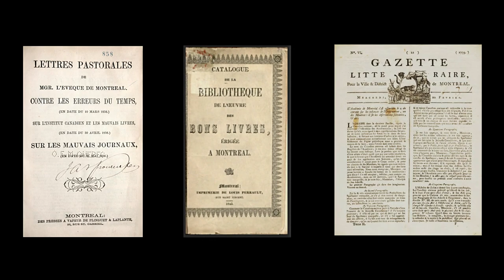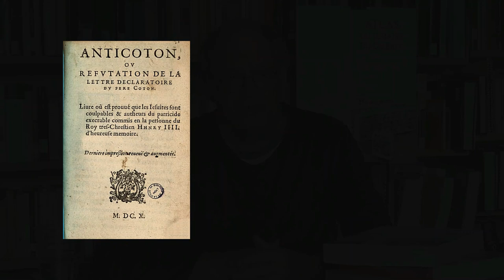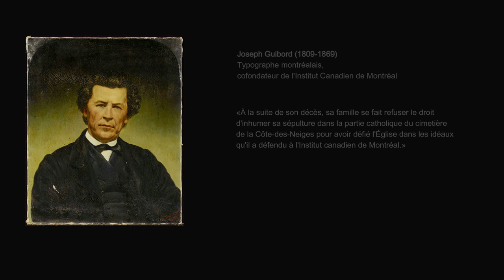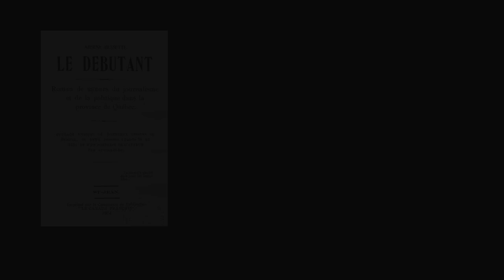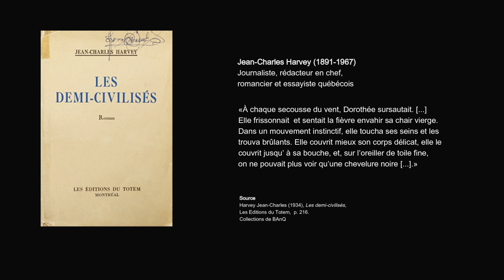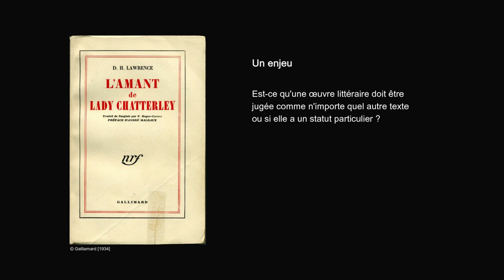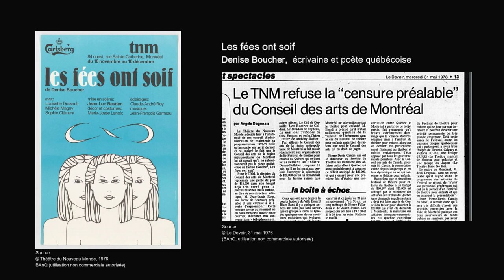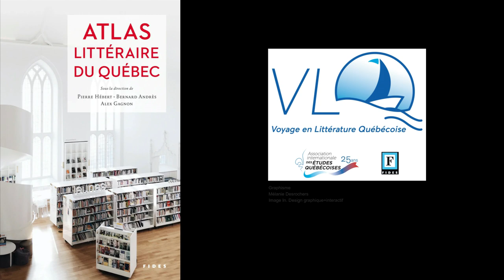La censure littéraire au Québec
Pierre Hébert présente ici une histoire de la censure littéraire au Québec.